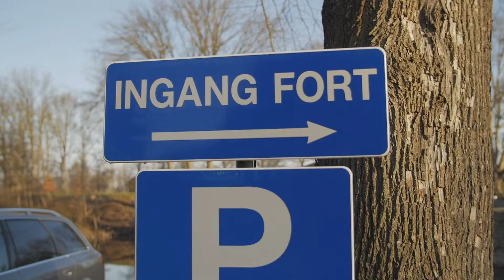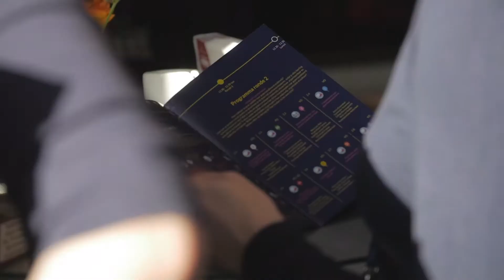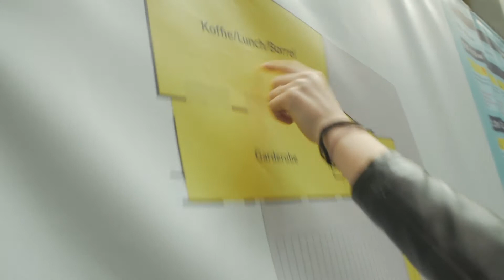Kunskapsskolan Nederland Congres 2018 - Kids Reporters verslag - 21 maart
Wat was het weer een feest vandaag! Uit heel Nederland en zelfs uit België kwamen leraren, schoolleiders en bestuurders om kennis te maken met Kunskapsskolan. In een uitverkocht Fort Voordorp stond de dag in het teken van gepersonaliseerd leren volgens Kunskapsskolan.

Onze Kids Reporters waren ook weer van de partij en zij maakten de volgende samenvatting. Wie weet tot snel!